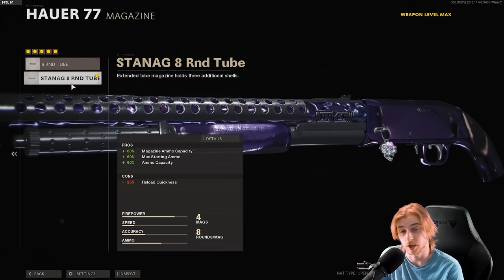our first plague diamond (Road to Dark Aether EP.2 Hauer 77)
Were staring to get the hang of zombies to the point were we already have plague diamond. But it comes at the cost of my brain turning to mush.